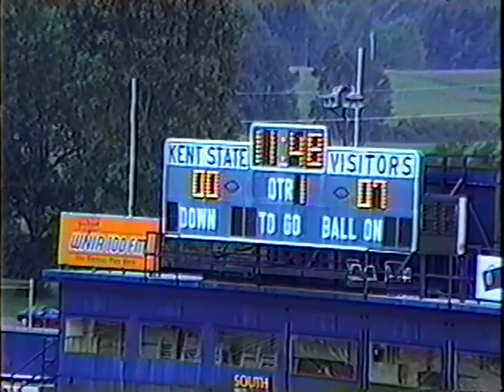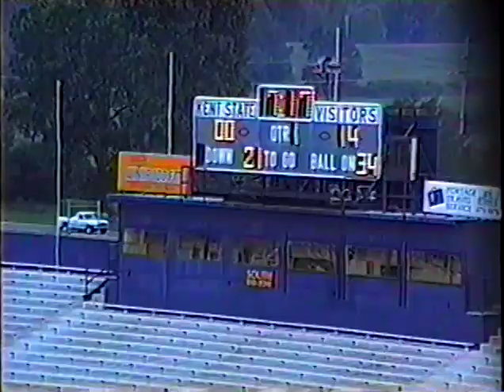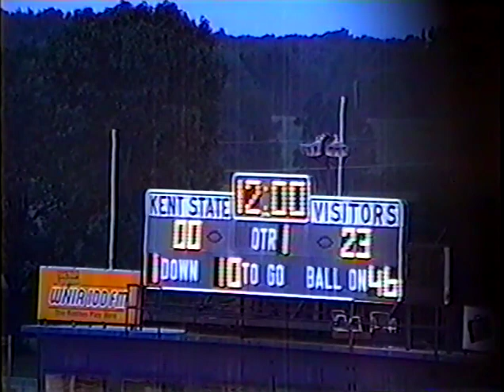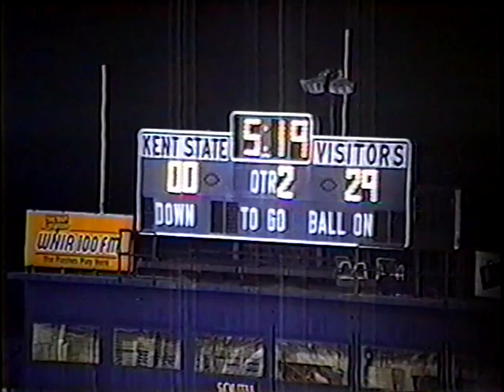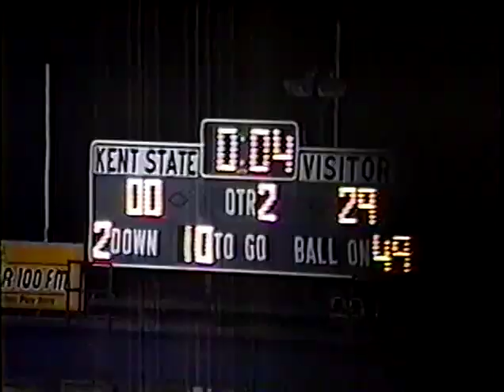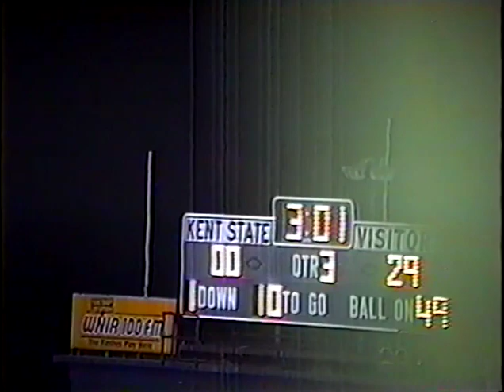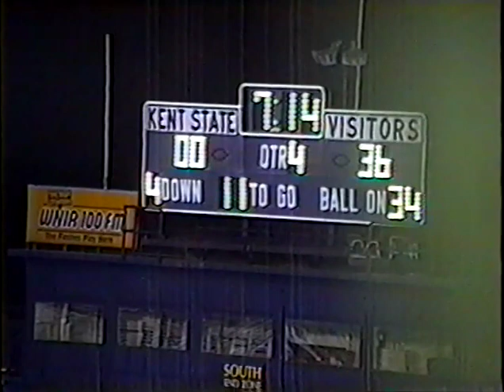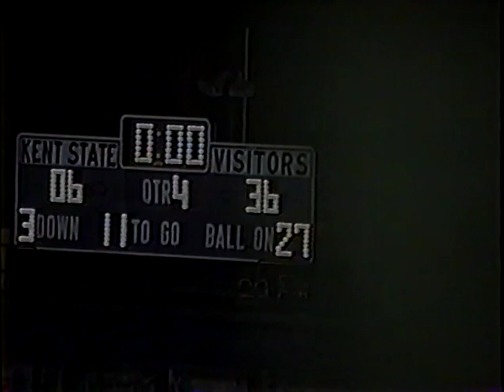August 30, 1997 St. Ignatius at Akron Buchtel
1997 St. Ignatius Wildcats Football Season
Week 1
St. Ignatius - 36
Akron Buchtel - 6